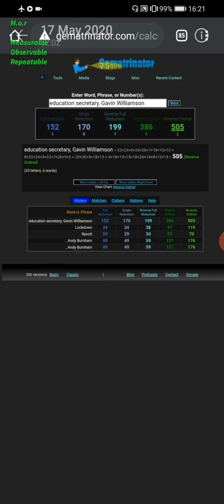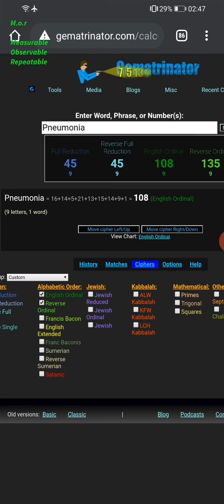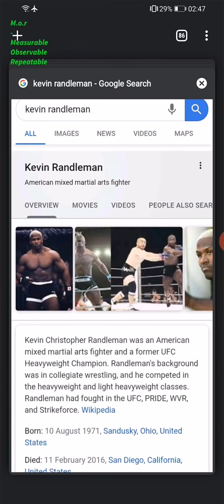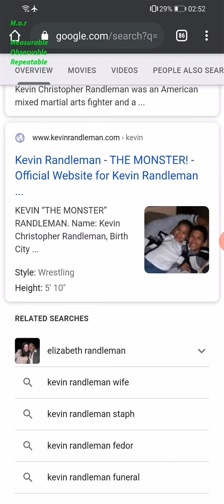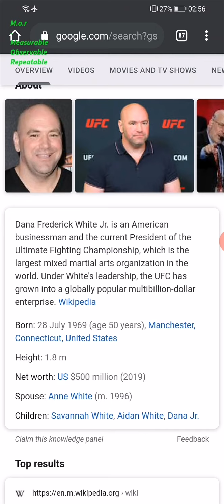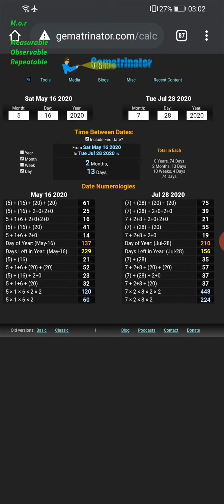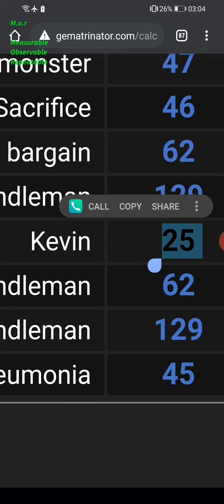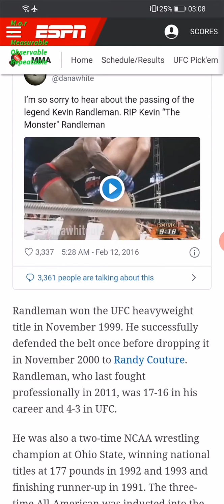Ufc Hall of fame 'Kevin Randleman'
🤔 💭... Buhdomtsss...

26th triangle number is 351..

206 bones in the human body,
god = 26, (we use 26 letters of the alphabet) Letter = 26, man created on the 6 day in the *26* verse of the Bible, bones = 26, skeleton, anatomy, bones, grave & graveyard all = 26 (with the 26th prime 101 relationship) .. Comprehend, comprehsion, Teach = 26 as does temple the one between your ears!! And more...

Covid-19 = 53

15/6..  15th June

Tetragrammaton,

tetraGRAMMAton,

Also since 2001 9/11 it's 222wks to the day they called it a global pandemic, which was on 11th march (11/3).. Coronavirus pandemic = 113

GematriaEffect.News

Freetofindtruth.blogspot.com